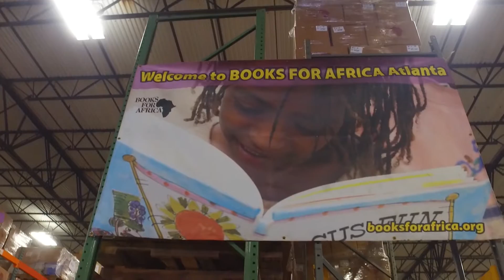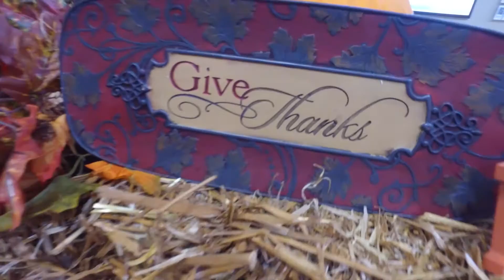Corporate Sports Unlimited/Corporate Events Unlimited Give Back & Give Thanks 2016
Our annual Give Back, Give Thanks at Corporate Sports Unlimited. This year more than 45 of our employees came together to volunteer their time with Books for Africa - an organization with a simple mission: to share the gift of literacy and end the book famine in Africa.

After a morning of volunteering, we came together for an annual Give Thanks luncheon to celebrate the true strength of Corporate Sports Unlimited and Corporate Events Unlimited -- our people. For all that you do, for everything that you do, we are grateful for your dedication, service, leadership and commitment to excellence. Thank you for another successful 2016!